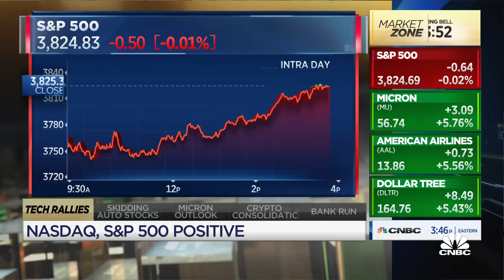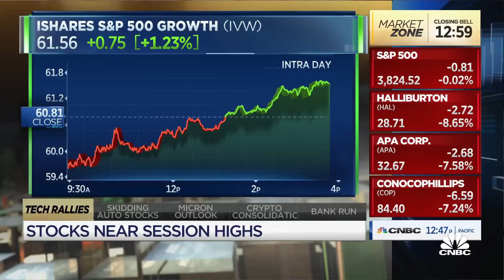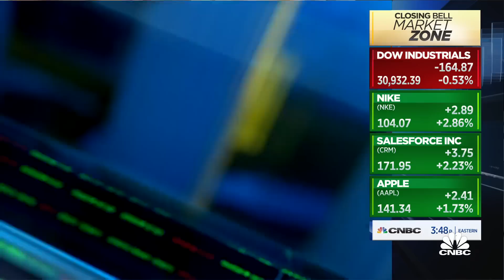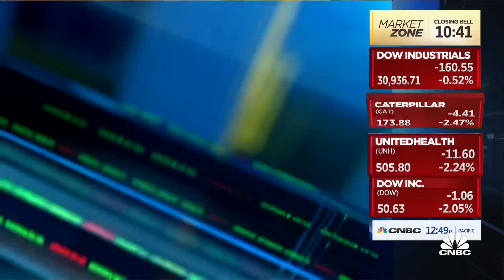Recession chances not anywhere near 100 percent, says Ariel's Charlie Bobrinskoy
Charlie Bobrinksoy, Ariel Investments, joins 'Closing Bell' to discuss tech rallies and auto stocks.